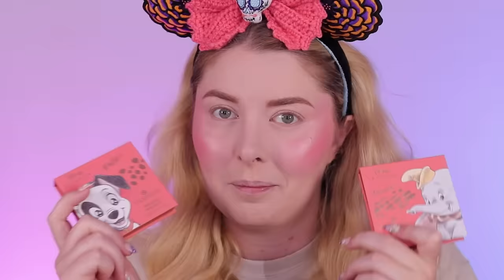Ich schminke mich nur mit DISNEY MAKE-UP! 🏰 Nemo, Arielle & mehr 🤫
Diese Woche habe ich Disney Make-up probiert. Wie findet ihr den fertigen Look?🏰

Hintergrundmusik:

Non-Copyrighted Music

[Support JoakimKarud]